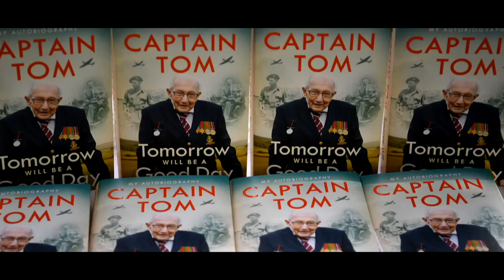Captain Tom: Where Did the Money Go? - 2023 - Channel 5 Documentary Trailer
How, after the death of Captain Tom, difficult questions were raised about his legacy.